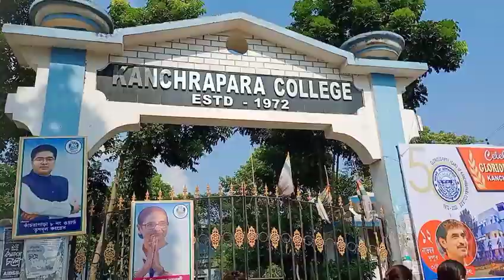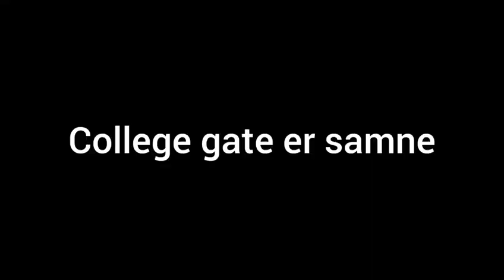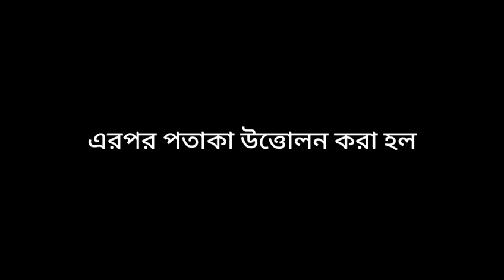Kanchrapara college Golden jubilee celebrations (Day 1)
Amader kanchrapara college er golden jubilee celebrations er first din er vlog ata ...
Er porer din gulor vlog o asbe.